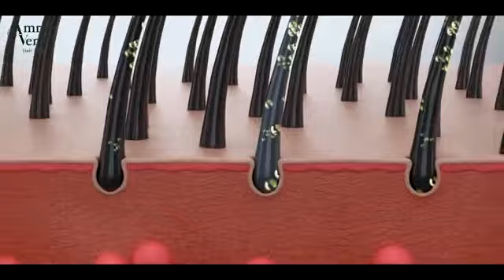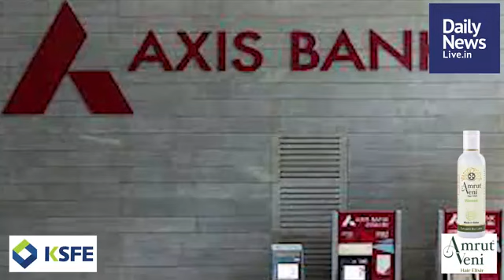November 17 Evening | dailynewslive | Latest Malayalam Short News